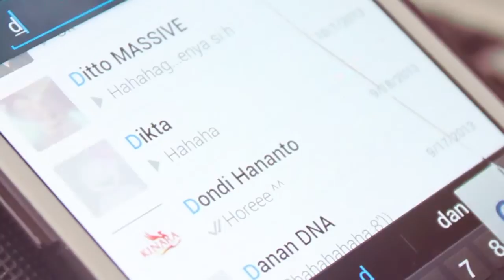Maverick Community Engagement - Smirnoff Rooptop Party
This is a mockup video project for Maverick Communications' community engagement division that held a rooftop party for a project-based client Smirnoff.